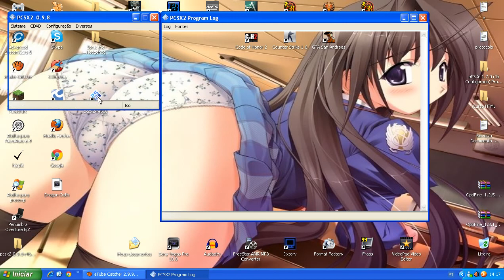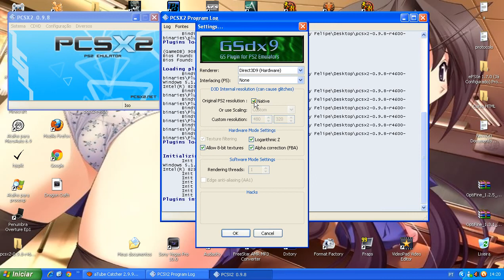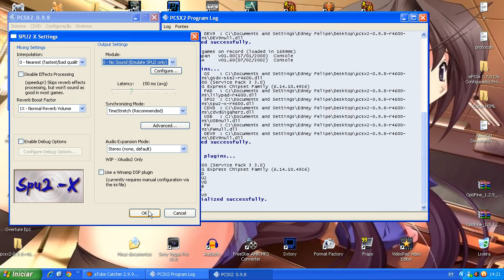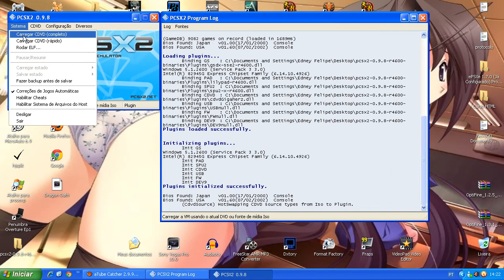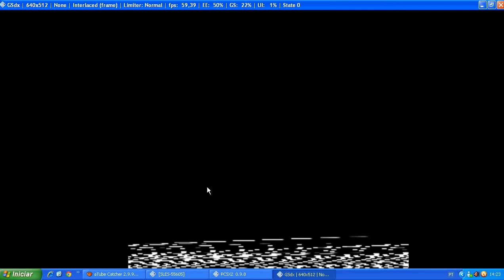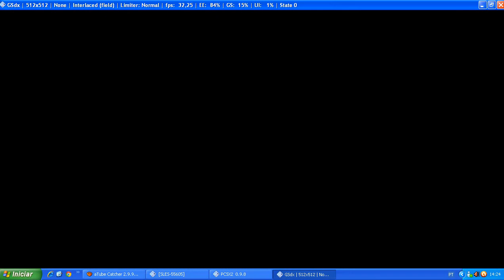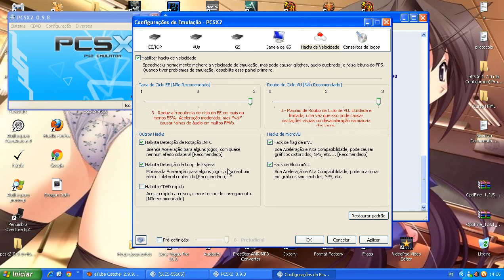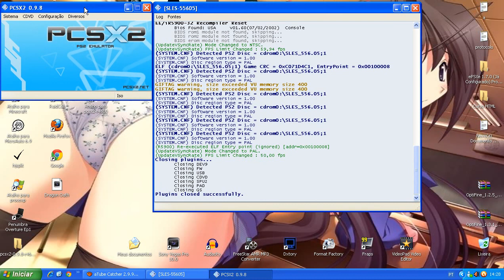Tutorial como Emular PS2 no seu PC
Se gostaram cliquem no Gostei e favoritem o video !!